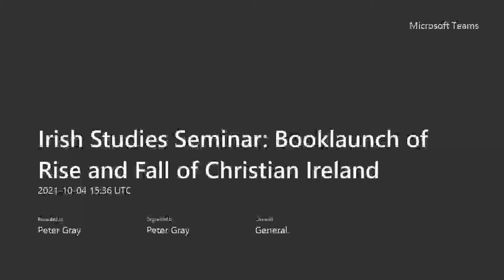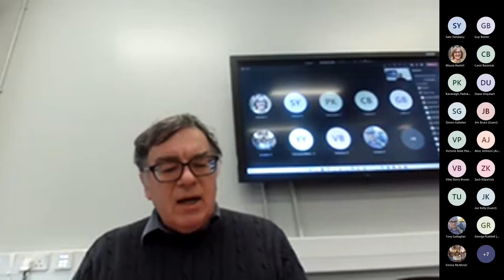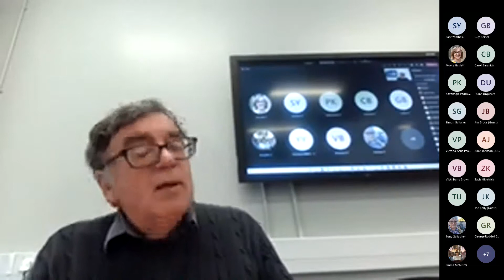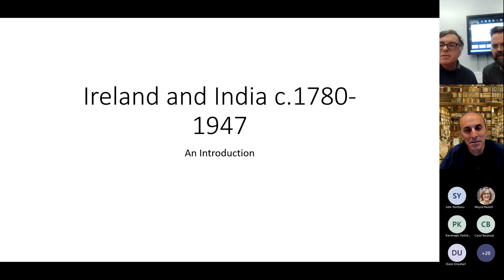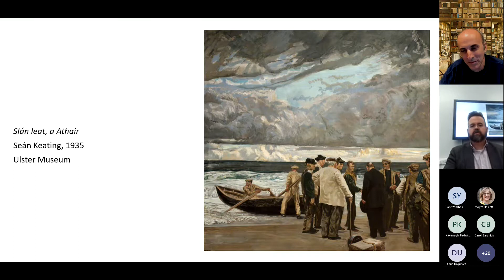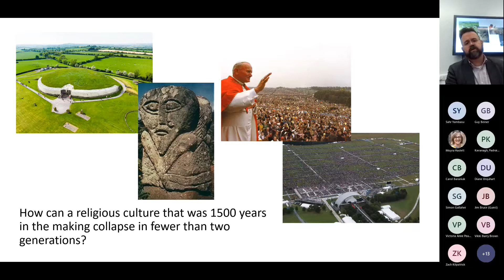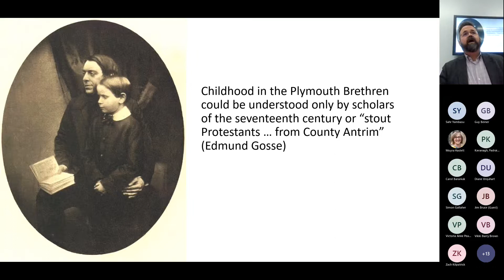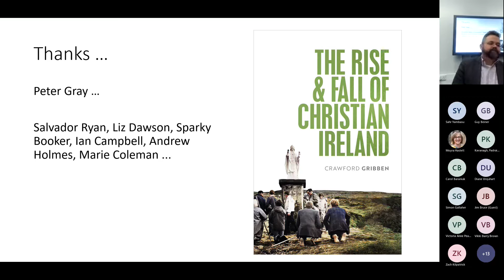Irish Studies Seminar Booklaunch of Rise and Fall of Christian Ireland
QUB Irish Studies Seminar 4 Oct. 2021. Booklaunch of Crawford Gribben, 'The Rise and Fall of Christian Ireland' (Oxford UP, 2021)